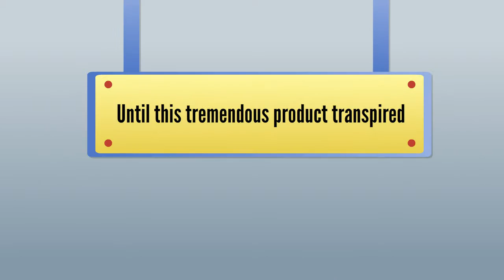work from home business opportunity near or around Dover Delaware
Cody isn't happy with the commuting back and forth to work and all of time that is wasted driving until he found this work from home business opportunity near or around Dover Delaware